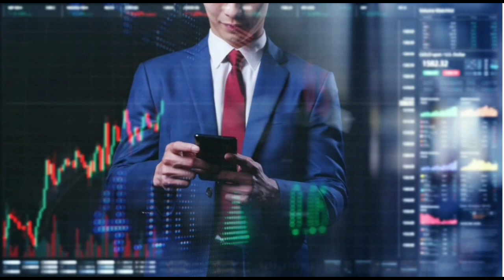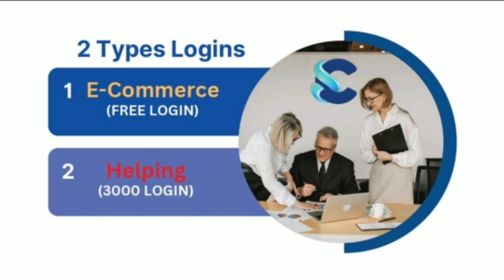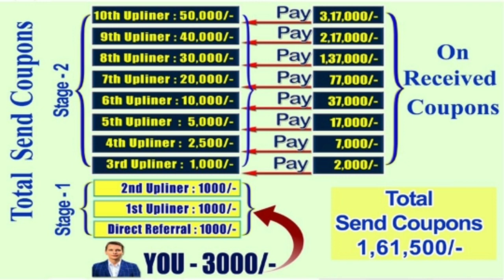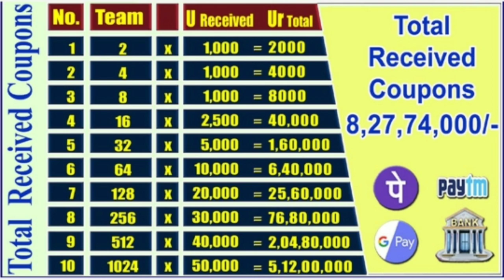new mlm plan launch today || shop coupons mlm plan || free mlm plan 🤑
Mobail no..6264498287

new mlm plan launch today || shop couponsfull
plan || best mlm plan || new mlm plan

decentralised mlm plan
mlm new plan launch today
mlm new plan launch 2022
mlm new plan launch
mlm new plan
crypto currency base plan
decentralised mlm plan
tron base mlm plan
best earning plateform
New mlm company launch today
New mlm company launch 2022

daily roi plan launch today how to earn money online  / make money online / roi new mlm concept / new crypto concept today plan / network mlm plan

new crypto plan launch today
new mlm concept today
crowd tron mlm plan

||Today mlm plan launch ||
|| New mlm company ||
|| New mlm plan launch today free ||
|| New mlm plan business ||
|| Mlm company plan ||
|| Mlm company plan launch today ||
|| Mlm company kese banaye  ||
|| Direct selling ||
|| Direct selling business plan ||
|| Mlm scame India Today ||
||Today new mlm company ||
|| Network marketing plan ||
Network marketing plan today ||
|| Best mlm plan india ||
|| Best mlm plan india launch ||
|| New crypto loot today ||
|| New crypto mining plan ||
|| New crypto plan today ||
|| New crypto airdrop ||
|| Decentralised mlm plan ||
|| Decentralised mlm plan new ||
|| Smart contract mlm plan ||
|| Smart contract mlm ||
|| Daily roi mlm plan ||
|| Daily roi best plan ||
|| Daily roi plan launch today ||
|| Daily roi plan today launch ||daily roi plan review ||
|| Mining plan ||
|| Staking Income plan ||
|| daily staking plan ||
|| Staking crypto currency ||
|| Staking crypto Binance ||
|| Staking crypto plan launch today ||

_______Disclamer _______